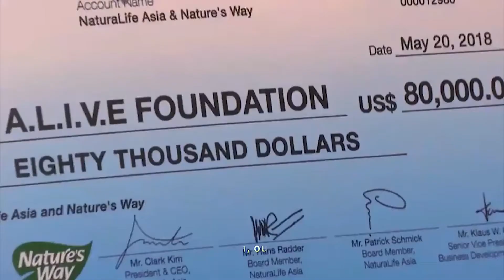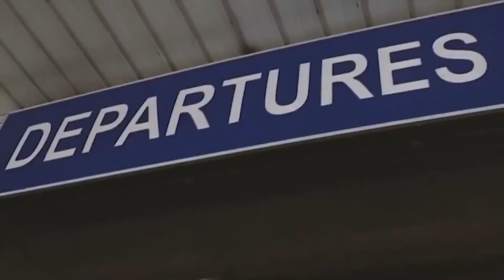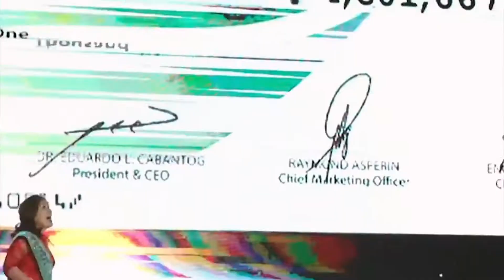ONE TEAM, ONE DREAM, ONE AIM GLOBAL!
"ONE AIM" Official Music Video

Together, we are one in AIM GLOBAL! Let's be ONE in reaching our DREAMS!

All glory and honor belongs to GOD!!!

LYRICS:

One Dream, One Team,
One AIM GLOBAL is here…

We are one, One AIM GLOBAL (4x)

We will ride in this journey
Windows of Opportunity
Be inspired, dreams are alive.
With one vision, our foundation.

With the God Ahead of us
Great Mentor of all time
With our family beside us
With one AIM GLOBAL behind us!

CHORUS:
One AIM GLOBAL
Dream Big! Soar High!
Believe We will rise!

Decade to decade
Together as ONE AIM GLOBAL.

Passionate, Innovative
Expanding our horizons
Dare to change with a leap of faith
Touching every heart and every home.

Moving on, Moving forward
24/7 across the globe
Conquering every obstacle
We’re running towards the purpose.

(REPEAT CHORUS)

None of us is as powerful
When all of us combined
Everything is possible
When all of us unite

From the north to the south
From the East to the West
Turning Ordinary people
Into ExtraOrdinary Millionaires

A generation of Champions
We are the BIGGEST, BOLDEST and BRIGHTEST
We are ALLIANCE IN MOTION GLOBAL
A home for All….

(REPEAT CHORUS)